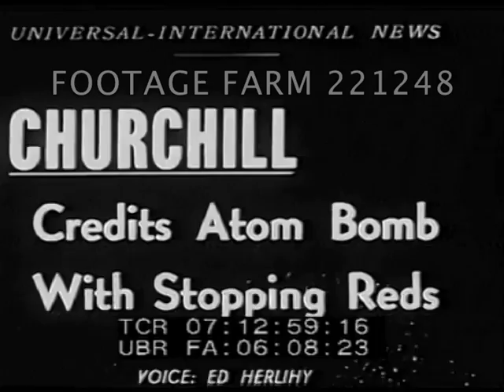Churchill re Atom Bomb and stopping Communism 221248-53 | Footage Farm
1949
Churchill on speakers platform, Massachusetts Institute of Technology.  View of large crowd applauding as he comes to mic in MCU.  Speaking:  “...I have no technical & no University education and just had to pick up a few things as I went along (applause).  Shot of crowd.
07:14:04  “We are now confronted w/ something quite as wicked, but in some ways more formidable than Hitler.  Because Hitler had only the Herrenvolk pride, and anti-Semitic hatred to exploit.  He had no fundamental theme.  But these 14 men in the Kremlin have their hierarchy, & a church of Communist adepts, whose missionaries are in every country in a Fifth Column, obscure people about awaiting the day when they hope to be the absolute monsters of their fellow countrymen & pay off old scores.  They have their anti-God religion and their Communist Doctrine of the entire subjugation of the individual to the State; knowing behind it stands the largest army in the world in the hands of a government pursuing Imperialistic Expansion as no Czar or Kaiser has ever done.  I must not conceal from you tonight the truth as I see it.  It is certain that Europe would have been Communized, like Czechoslovakia, London under bombardment some time ago, but for the deterrent of the atomic bomb in the hands of the United States.  Standing applause by crowd & those on platform.
07:15:40  Churchill gives “V” sign.
Victory Sign; Cold War; Defense; Anti-Communism Speech; 1949;